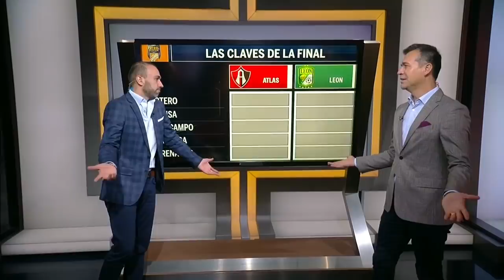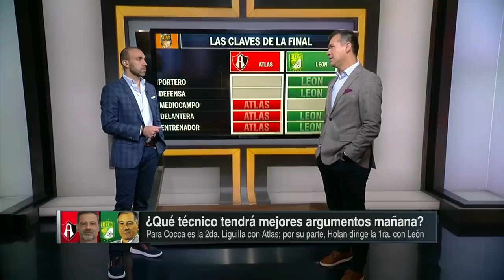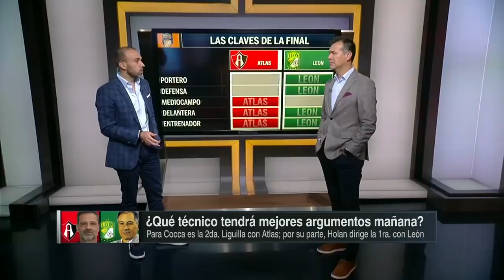ATLAS será campeón del Apertura 2021: Jared Borgetti se atreve y lanza su pronóstico | Futbol Center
Atlas será campeón del torneo Apertura 2021 de la Liga MX, según el pronóstico de Jared Borgetti. Los rojinegros reciben este domingo al Club León para disputar el partido de vuelta de la final del Grita México, tras caer en la ida 3-2. En Futbol Center, Adal Franco y Jared Borgetti también hacen el ejercicio de calificar línea por línea cuál equipo llega en mejor forma para este encuentro. FutbolCenter Atlas Leon | ESPN Deportes